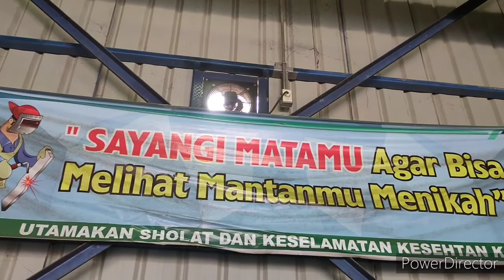Boiler Stocker - Chain Grate - Welding Proses - - Seal Plate - Inovasi